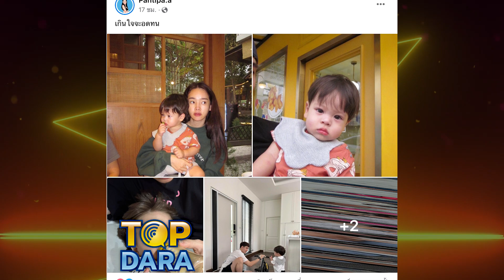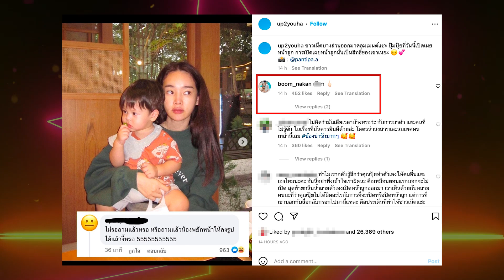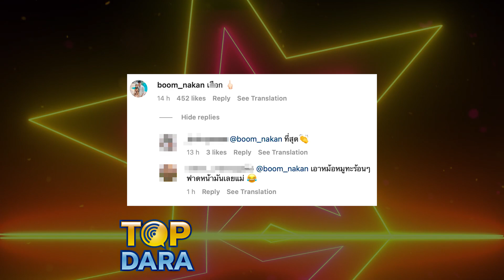ตอกหน้าคนด่าให้กระจ่าง ล่าสุด “ปุ้มปุ้ย” เฉลยแล้ว ทำไมยอมเปิดหน้าลูกชาย“ น้องไซอัลบูล” | TOP DARA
ปุ้มปุ้ย ยังคงร้อนแรงติดเทรนทวิตเตอร์อันดับ1ในไทย หลังจากที่คุณแม่ยังแซ่บ อย่าง “ปุ้มปุ้ย พรรณทิพา” ได้โพสต์ภาพโชว์ใบหน้าลูกชาย “น้องไซอัลบลู สกาย ดูวาล” พร้อมแคปชั่นว่า “เกินใจจะอดทน” สร้างความฮือฮาหนักมาก ท่ามกลางกระแสแห่ชมความน่ารักน่าเอ็นดูของน้อง ทั้งคนในวงการบันเทิง ทั้งแฟนคลับต่างเข้ามาแสดงความยินดีที่ได้เห็นหน้า “น้องไซอัลบลู”เป็นครั้งแรก!